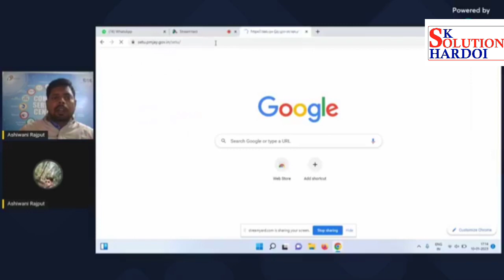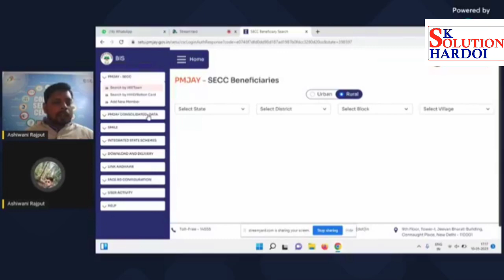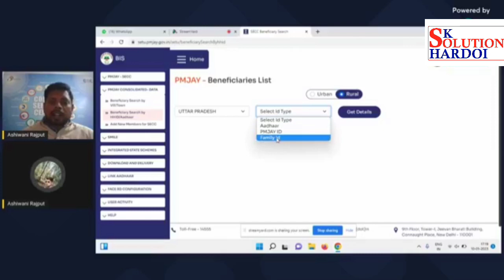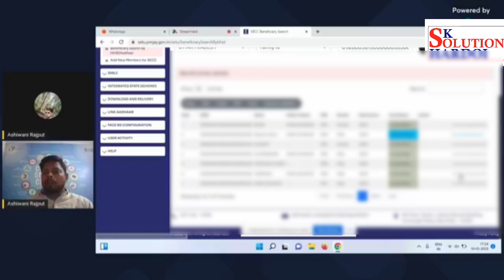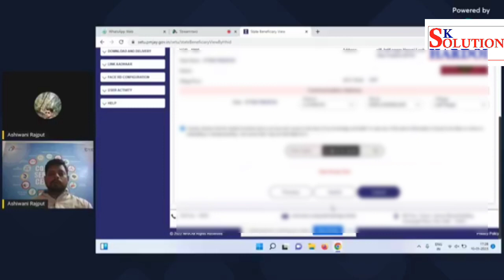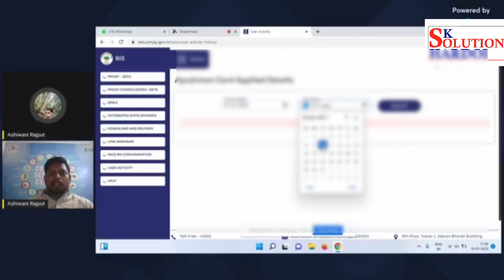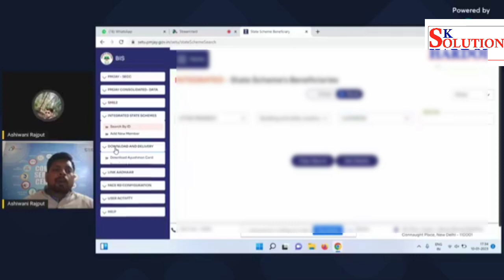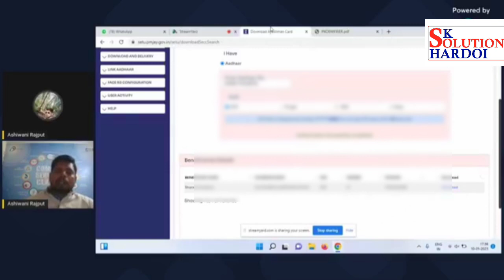BIS 2.0 Se Ayushman Card Kaise Banaye l CSC se Ayushman Card kaise banaye Full Proses